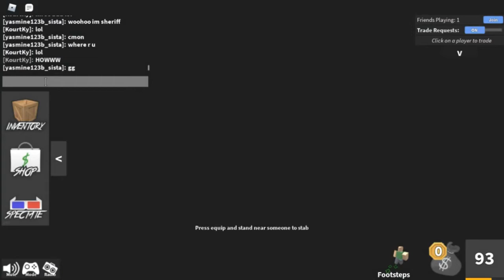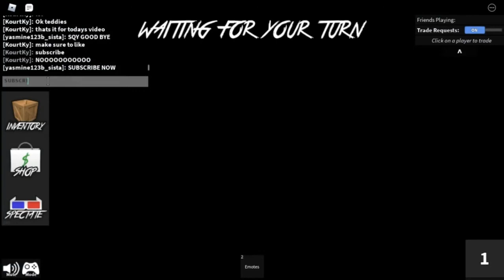MM2 WITH ONE OF OF THE SQUAD MEMBERS BUT IM ALWAYS MURDERER!